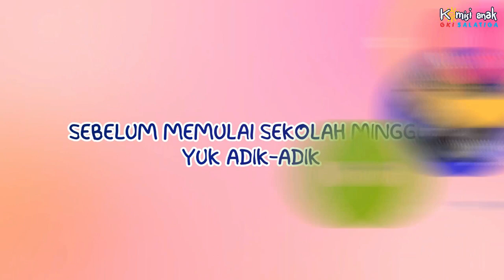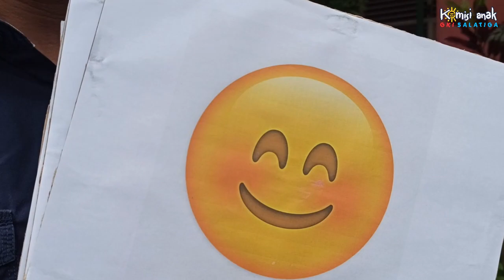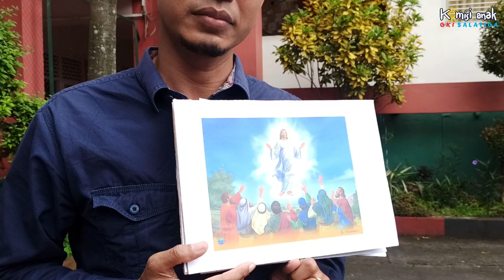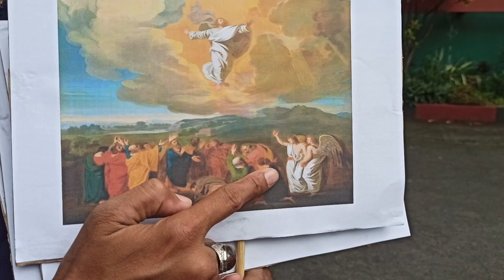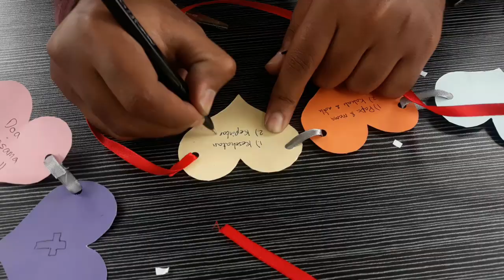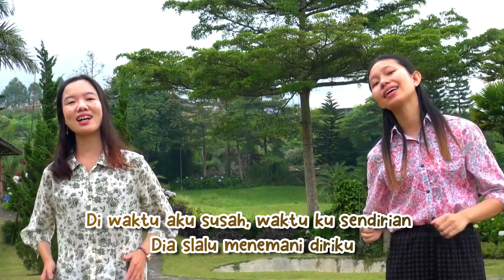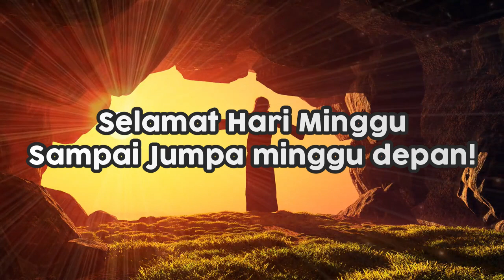Ibadah Sekolah Minggu GKI Salatiga | 16 Mei 2021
Ibadah Sekolah Minggu Komisi Anak GKI Salatiga
"Doa Bersama, Yuk"
16 Mei 2021

PF: Kak Wempi
MC: Kak Yohana, Kak Gloria
Pemusik: Kak Ado
Aktivitas: Kak Tea